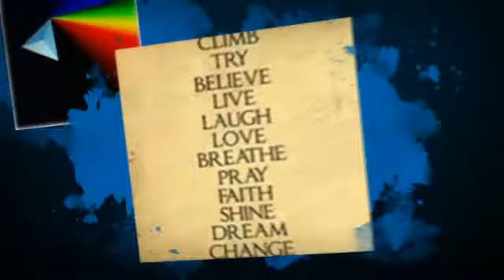All Or Nothing Derby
Song All Or Nothing
Artist Derby
Christian MultiMedia Productions
Christian Media Ministries MultiMedia Poetry- Christian Music, Images, & Poetry